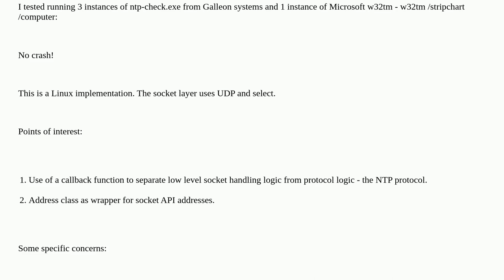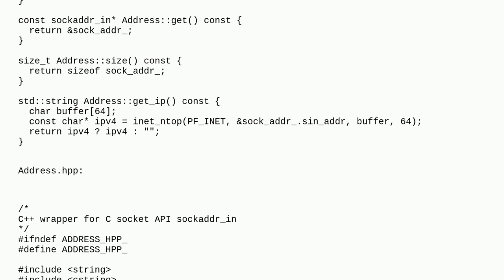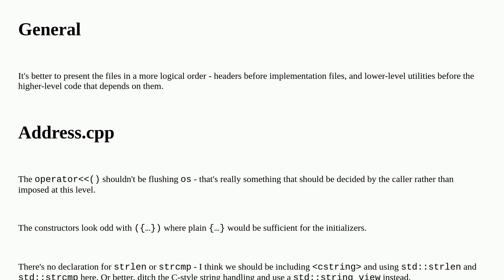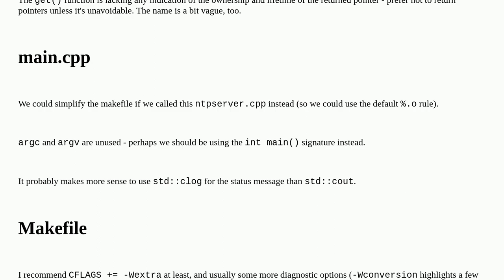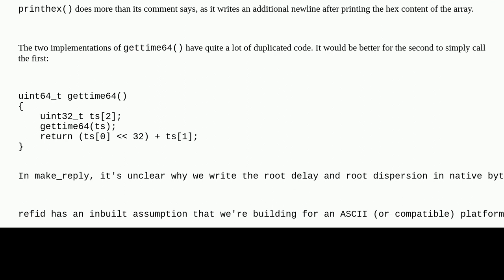Codereview: SNTPv4 server based on rfc 4330 in C++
SNTPv4 server based on rfc 4330 in C++

A special thanks goes out to the awesome community

  c++ socket wrapper object-oriented